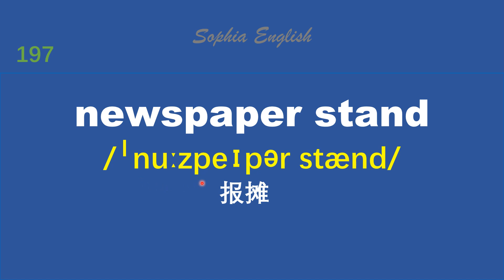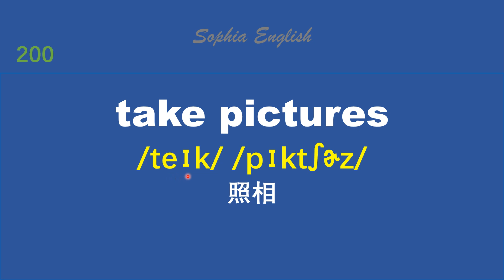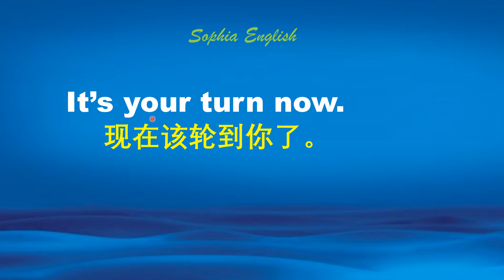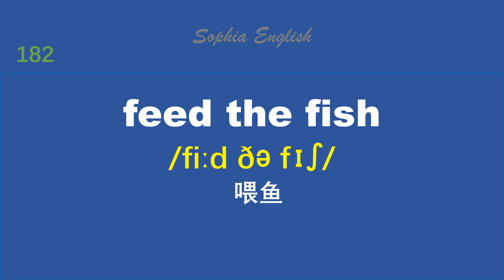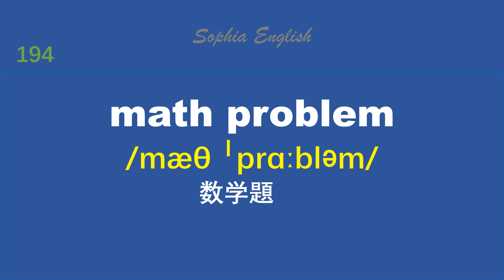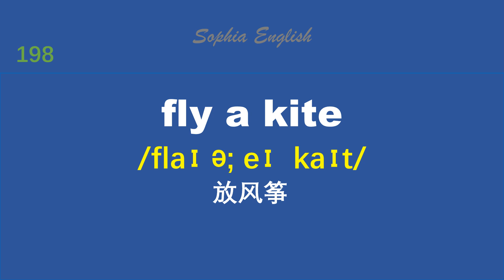轻松背词组 第一集 181- 200 ｜ 零基础学词组 ｜ 从头开始学英语 11.21.2021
1.常用英語詞組（一級）181-200，閉著眼背詞組，簡單、輕松，容易記。
2.精選這些英語詞組（一級），為英語初學者精選，陸續我們會推出系列詞組。
3.美式發音，帶有音標注解。
4.慢速朗讀，便于學習一遍中文，三次英語，加深印象，配有難點解析，聽著聽著就會了。
5.這個視頻適合英語入門者學，ESL的學生，英語初學者，學TOFEL托福，雅思的同學。制作一個這樣的視頻要花多個小時的工作，如果對你的學習有幫助，請訂閱點贊支持我，也請分享給需要的人！非常感謝你！